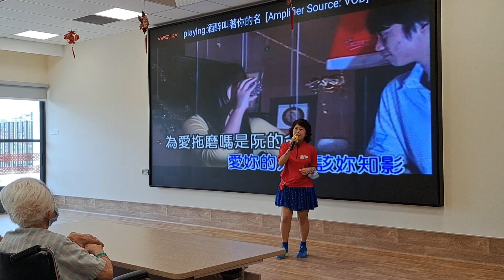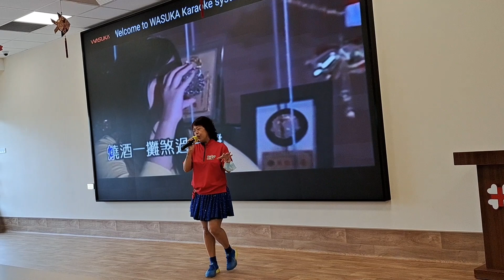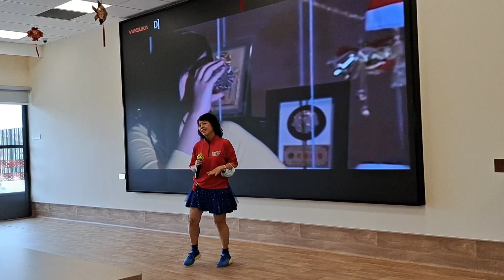洒醉叫着你的名… Cover 原唱唐飞